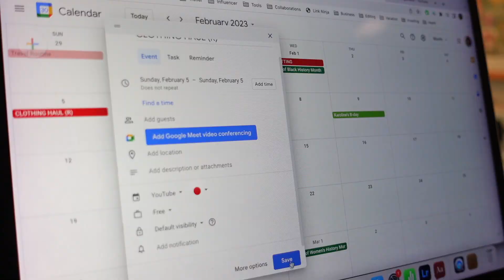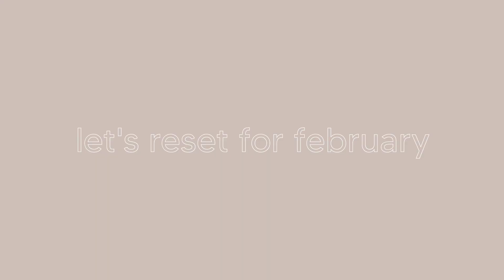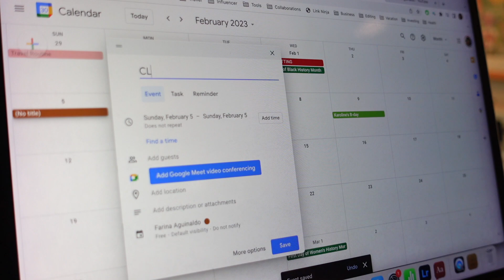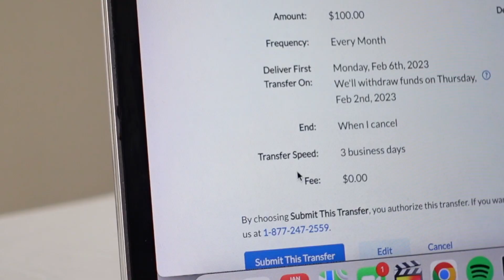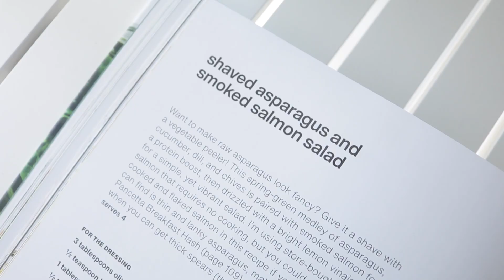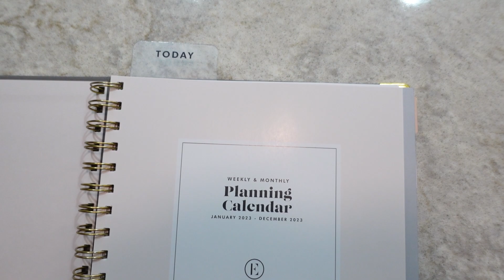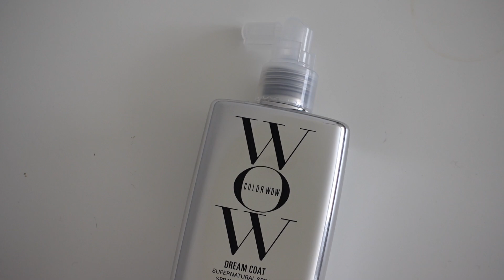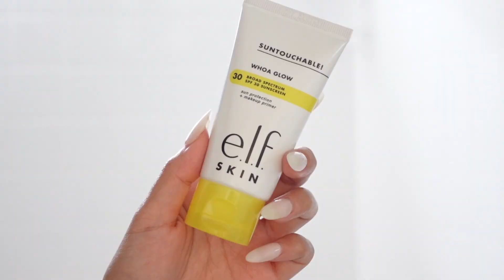February Monthly Reset: planning & setting goals for the new month, reflection, my recent faves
Happy February! In today's video, we reset for a new month! we reflect on January, prep & set new health goals, finance goals, work goals & personal goals :)
PRODUCTS MENTIONED:

Earn $200 cash back with the Chase Freedom Unlimited® or Chase Freedom Flex℠ credit card. I can be rewarded, learn more.

✿2023 planner
✿iphone suction
✿E.l.f. suntouchable
✿Redken Multi benefit treatment spray
✿Color Wow

‣SHEIN: q3beautyfar15 (15%)
‣AURELLE SWIM: Farina20 (20%)
‣ADORE ME: farinaaguinaldo19
‣PURA VIDA
Code || FARINAAGUINALDO20
‣AIRBNB
‣BEIS
$15 off your Beis order